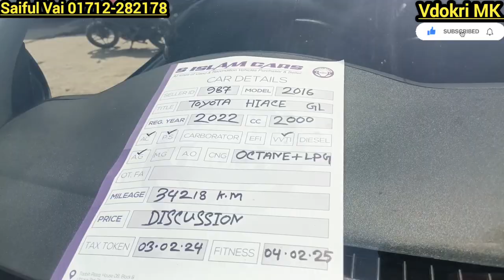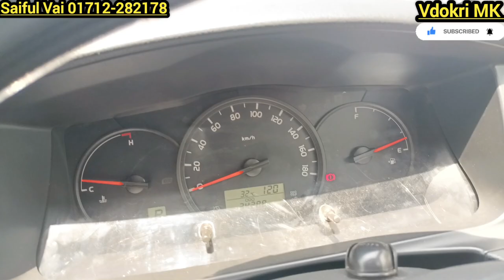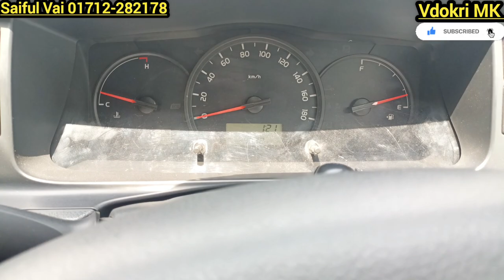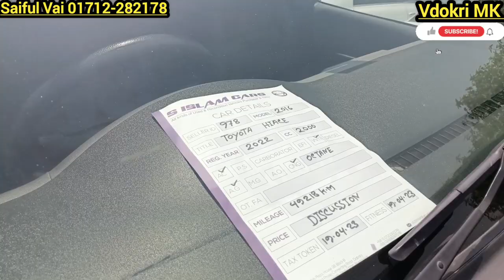01712-282178 মনের মত হাইস না কিনলে আফসোস করবেন। এরকম গাড়ি সব সময় পাওয়া যায় না। পছন্দ হবেই।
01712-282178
Saiful Vai

S Islam  Cars
All kinds of Used & Recondition Vehicles Purchaser & Seller

SPRADG
Tazbih Plaza, House 08, Block B
Uttara 3rd Phase Connecting Road,
Diabary Sonargaon Jonopoth

সতর্কীকরণ : আমাদের উদ্দেশ্য শুধু মাত্র গাড়ির সন্ধান দেয়া, গাড়ি ক্রয় বিক্রয় এবং আর্থিক লেন দেনের সতর্ক থাকুন,ক্রেতা এবং বিক্রেতার কোন জটিলতার দ্বায় VDOKRI MK কর্তৃপক্ষ দায়ি থাকবে না ধন্যবাদ সবাইকে !